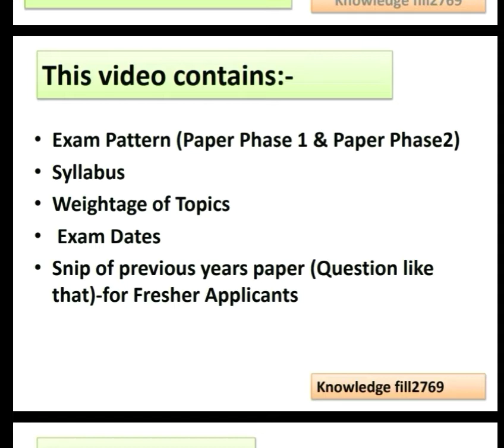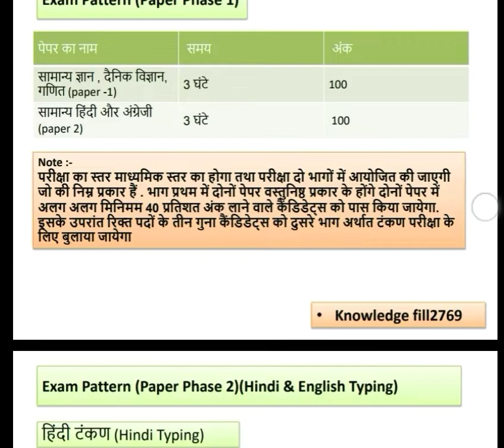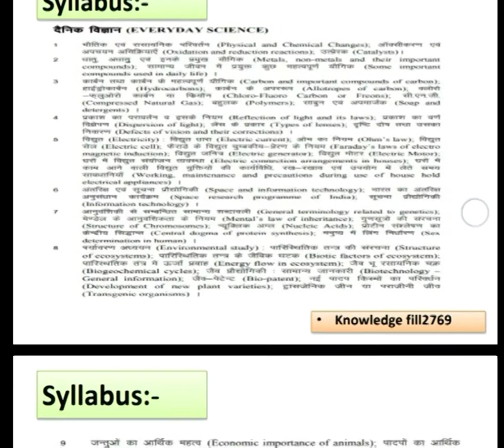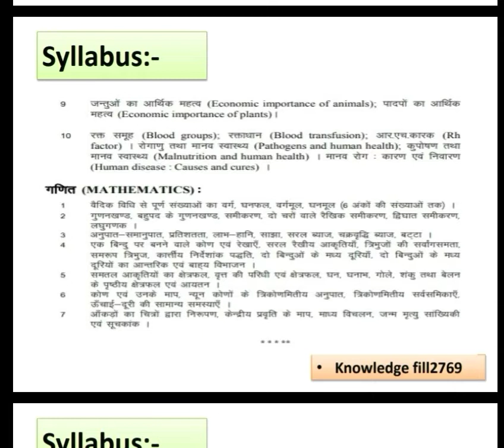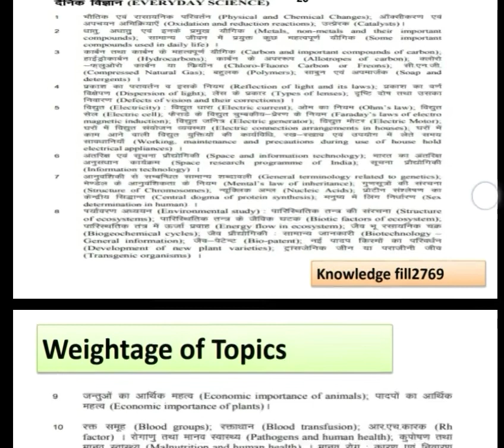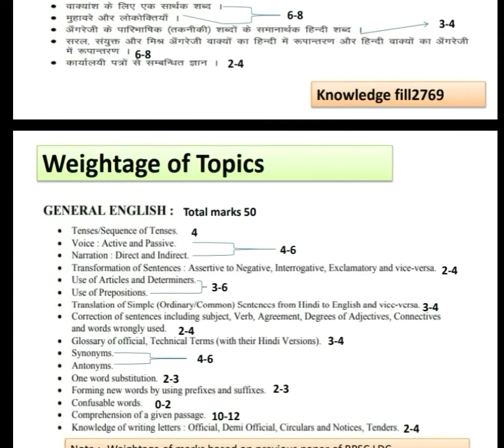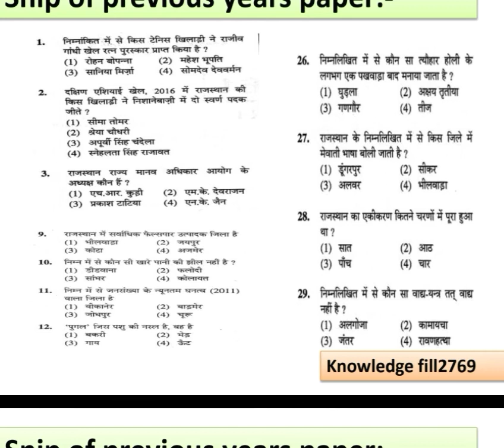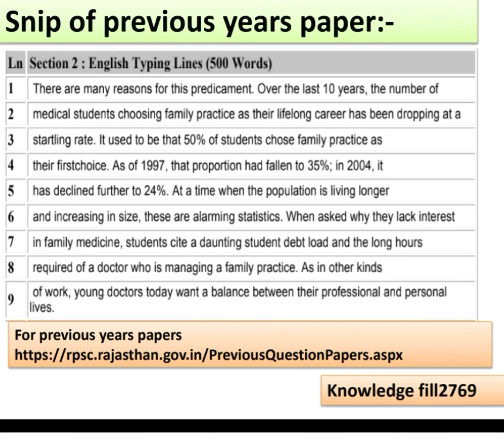How to crack LDC exam|| How to crack RSMSSB LDC Exam 2019||LDC preparation Strategy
How to prepare for LDC Exam. This video contains exam pattern, syllabus, weigtage of topic, exam date, snip of previous years paper. That things will  help you in exam definitely.